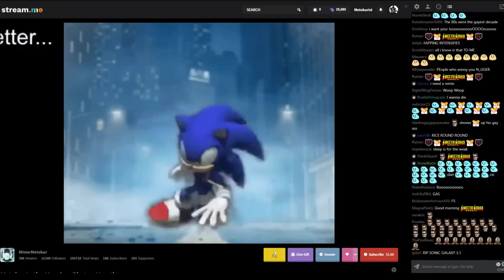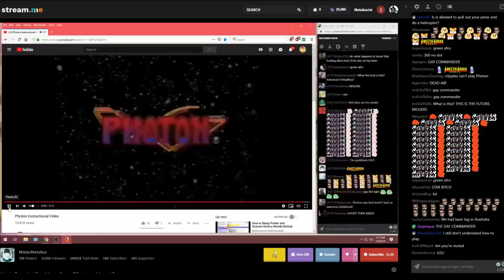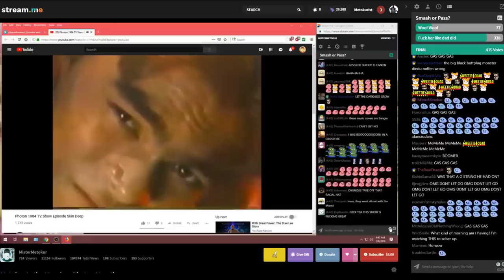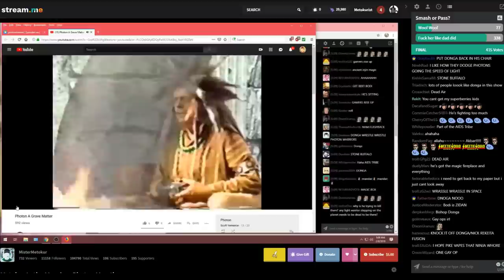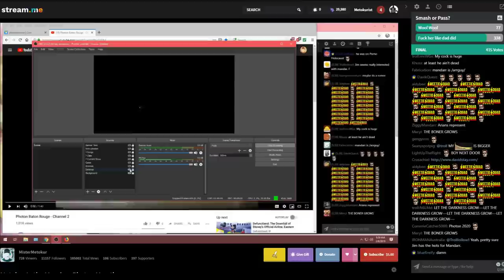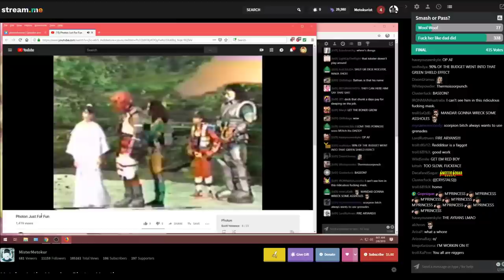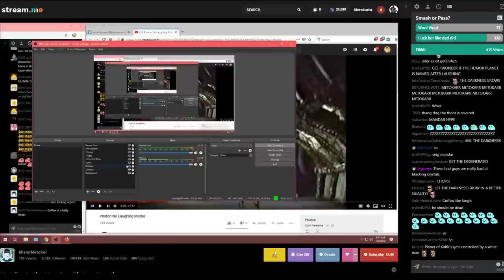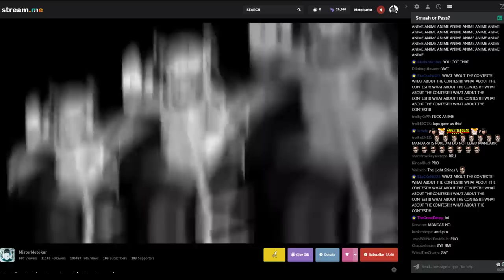Metokur In the Morning: Photon Marathon w/ Chat and Timestamps